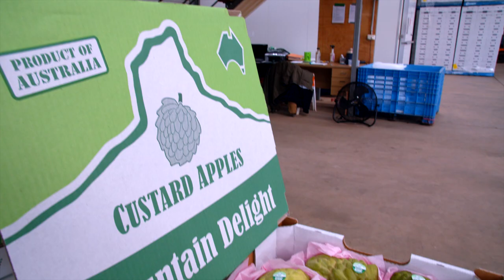Daniel Jackson, Glasshouse Mountains QLD: Custard apple grower